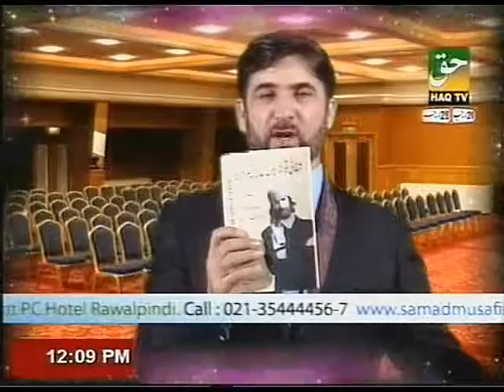Problems of Backbone By PROF. DR. ABDUL SAMAD (Part-3)